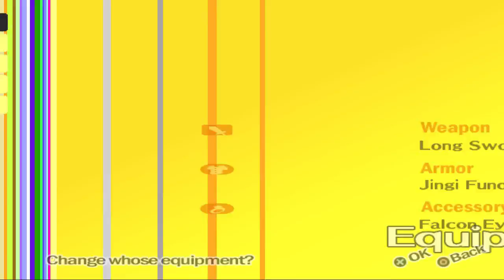Persona 4 #89 | PlayStation 2 | June 25 p1